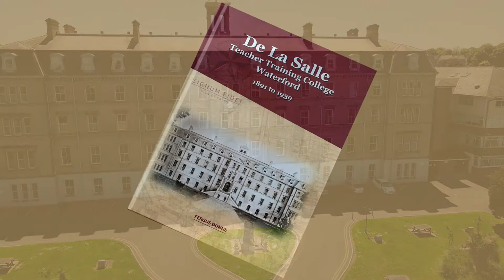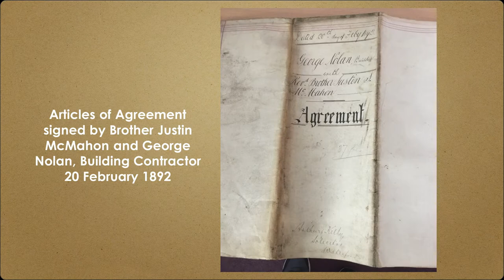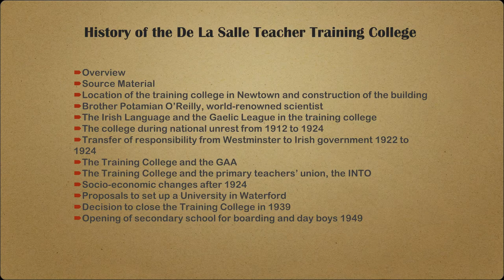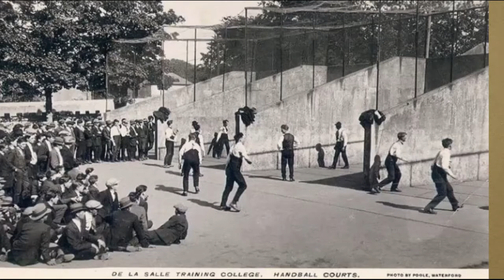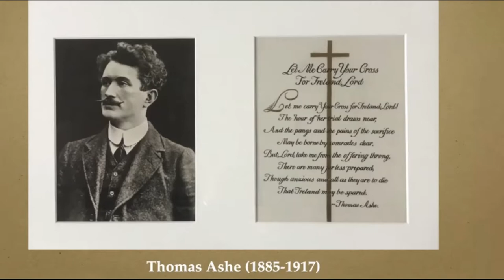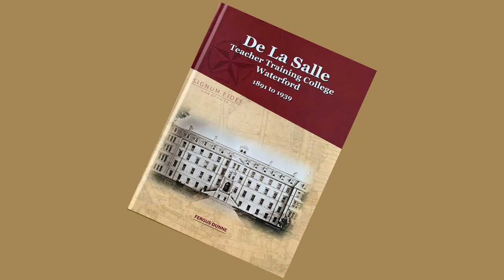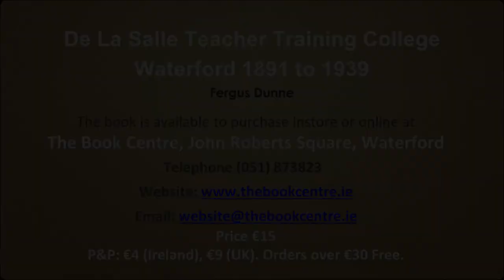Waterford Training College Book Launch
The much anticipated official launch of Fergus Dunne’s ‘De La Salle Teacher Training College Waterford 1891 to 1939’ took place on Thursday June 17th and this recording of the event provides more details on an excellent publication